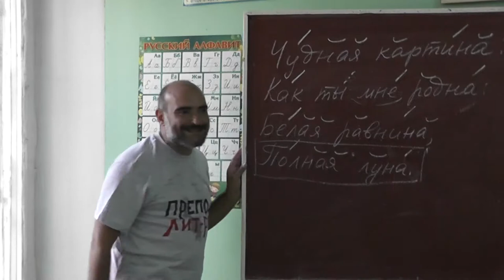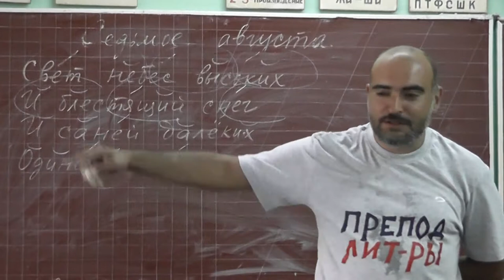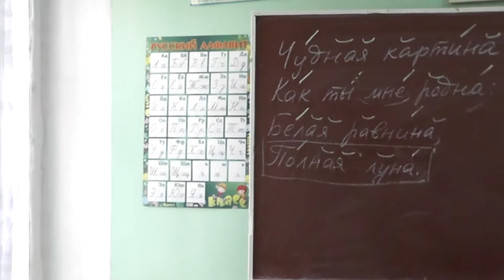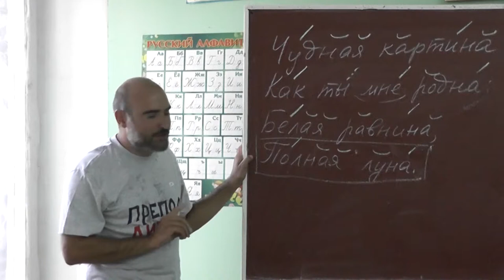15 Варианты, варианты, варианты